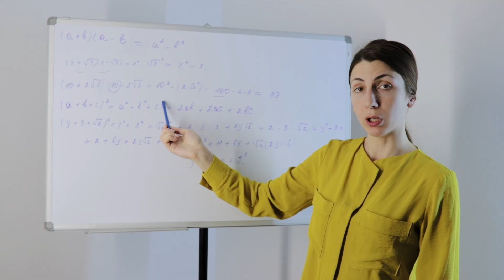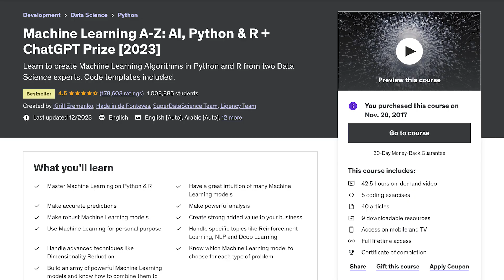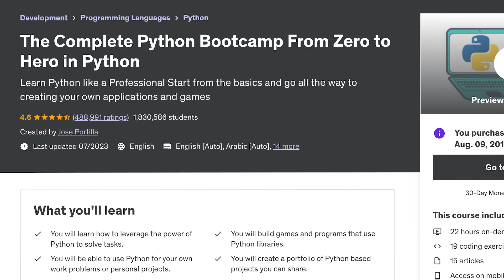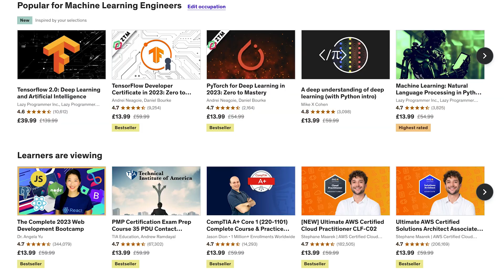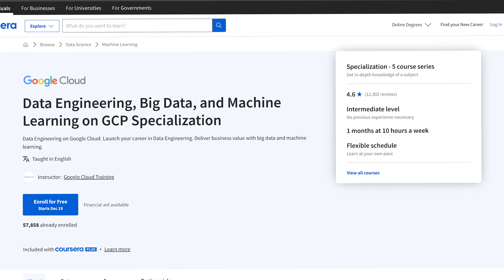I Bought 150 Programming Courses. These are in my Top 10.